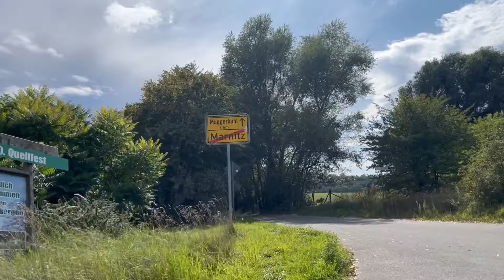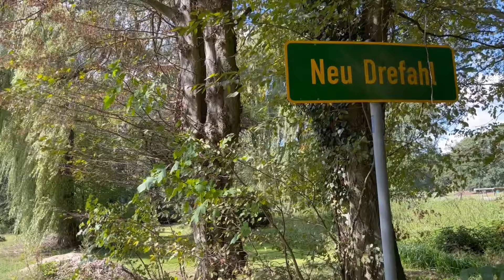Weinzierl Hymne - "Haus im Wald"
Endlich ist es soweit. Hier ist unsere Weinzierl Hymne "Haus im Wald"! 🌲
"Haus im Wald" ist eine musikalische Liebeserklärung an die Natur und die Weinzierl-Gemeinschaft.
Ein herzliches Dankeschön an alle, die an diesem Projekt mitgewirkt haben.

So bleibst du immer auf dem Laufenden und verpasst keins unserer Videos!

🐴 Über uns:
Wir, das Team von Weinzierl Horsemanship, sind leidenschaftliche Pferdemenschen. Seit Jahren widmen wir uns der Ausbildung und dem Training von Pferden unterschiedlichster Rassen und Disziplinen und ihren Menschen.
Unsere Natural Horsemanship Camps und Kurse richten sich gleichermaßen an Einsteiger und Fortgeschrittene. Mit fundiertem Wissen und Erfahrung bieten wir eine einzigartige Lernerfahrung, die auf den bewährten Methoden von Pat Parelli und Monty Roberts basiert. Diese Ansätze haben wir zu einem umfassenden Ausbildungsangebot weiterentwickelt, das Jahr für Jahr an Beliebtheit gewinnt.
In unseren Camps und Trainingseinheiten arbeiten wir intensiv im Roundpen sowie an Halfter und Seil. Diese grundlegende Bodenarbeit schafft eine solide Basis für das Pferde-Mensch-Team, um mit natürlichen Hilfsmitteln und sanften Signalen eine sichere und freudige Verbindung beim Reiten zu erleben.

Weitere Infos über uns und unsere Arbeit bekommst Du auf unserer Webseite, in unserem Shop bekommst Du hochwertiges Equipment für das Training mit Deinem Pferd und mit unserem Online-Campus holst Du Dir Dein Horsemanship-Trainer nach Hause mit Coaching, Lehrvideos und Community: